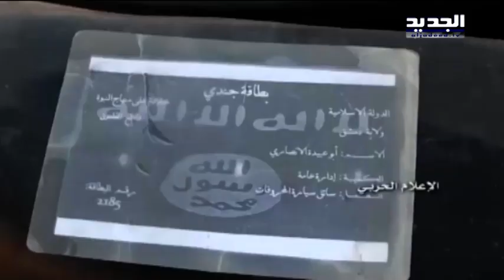نشرة أخبار الظهيرة 23-08-2017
نشرة أخبار الظهيرة ليوم الأربعاء  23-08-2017 مع كلارا جحا من قناة الجديد